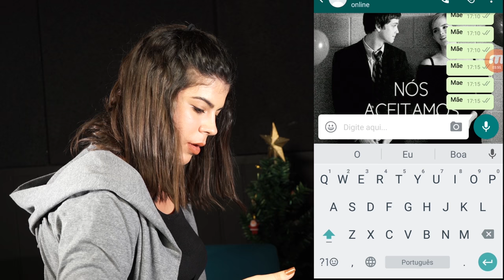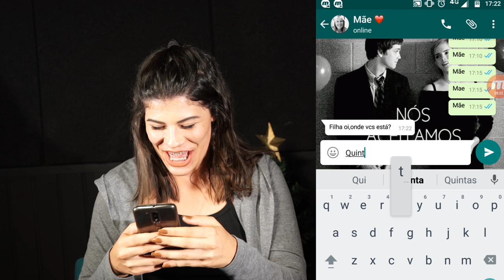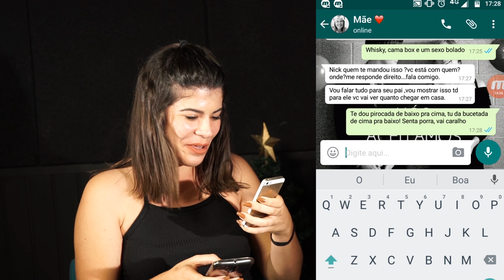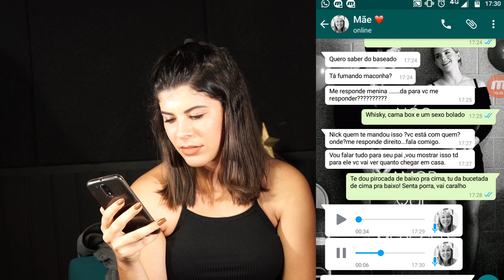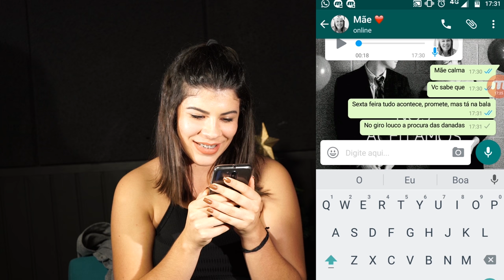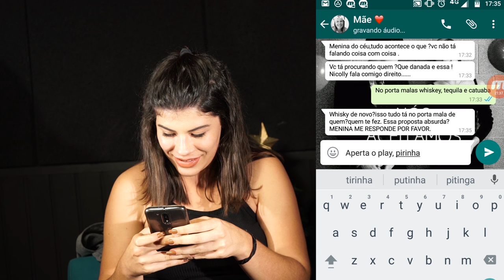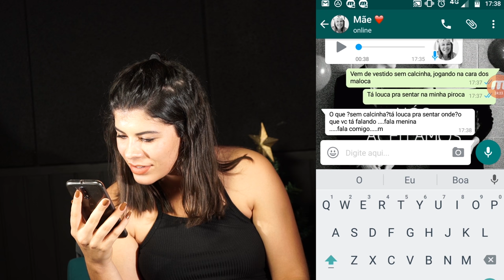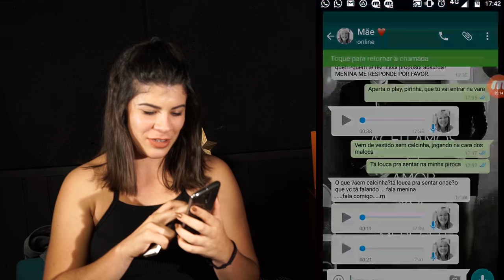TROLLEI MINHA MÃE POR MENSAGEM COM MÚSICAS DO MC BRISOLA E ELA FICOU LOUCA | Nicolly Pott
Me pediram muiiiito pra eu trollar minha mãe com músicas do Mc Brisola. Imagina só se eu não amei a ideia né? hahaha escolhi duas músicas dele, proposta irrecusável e giro louco! Caraca, cara... Ela ficou muito brava comigo, de verdade.

Espero muito que vocês gostem, fiquem com Deus.

E me deixem também sugestões,nos comentários, para os próximos vídeos. Um beijooo

vi um vídeo de trollagem com músicas do Mc Brisola no canal da Dri Paz e ameiiii. Decidi fazer um também já que minha mãe "ama" funk hahahah